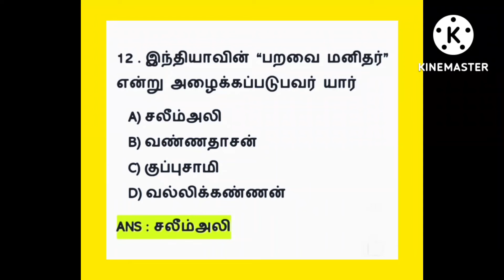tnpsc short 📝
Video from Vinothakonmi4